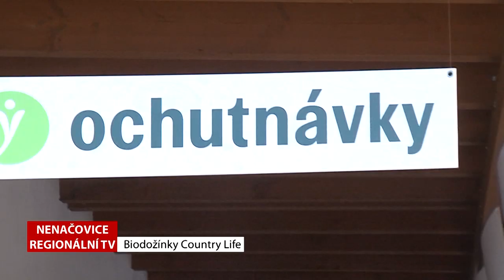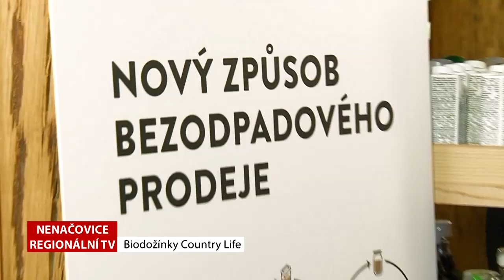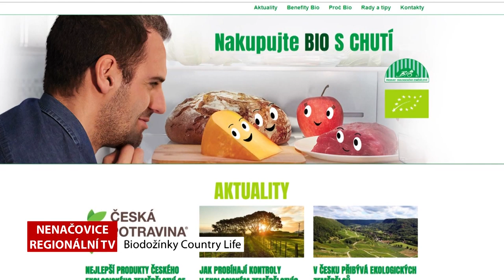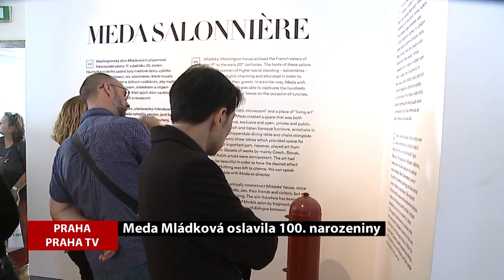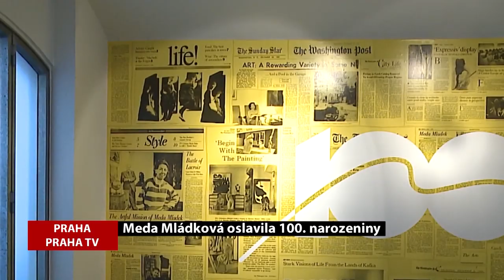REGIONY: Hlavní zprávy 11.9.2019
Meda Mládková oslavila stovku, V Lanškrouně se zdraží nájemné v městských bytech, Biodožínky Country life v Nenačovicích u Berouna, Sportovní areál Bzzzukot se mění před očima, V Galerii Stará radnice vystavuje karikaturista Miroslav Kemel, Praha hostila 24. ročník Birell Grand Prix.